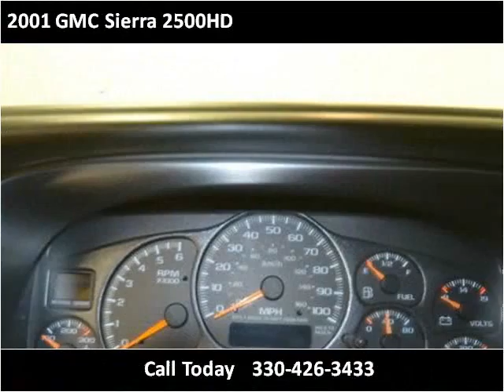2001 GMC Sierra 2500HD Used Cars East Palestine OH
This 2001 GMC Sierra 2500HD is available from Rollerena Auto Sales.